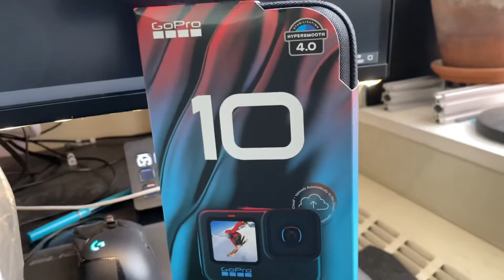Just got a gopro10black